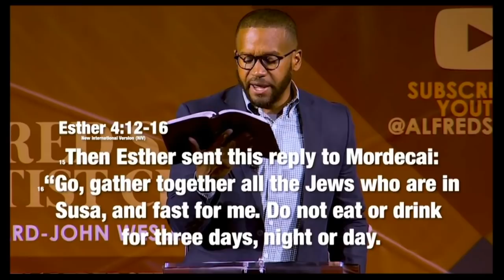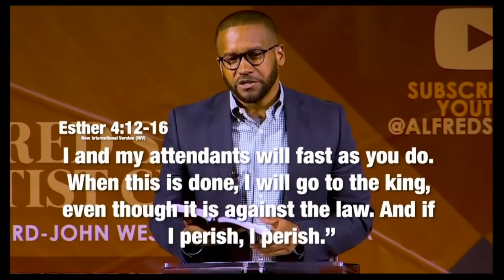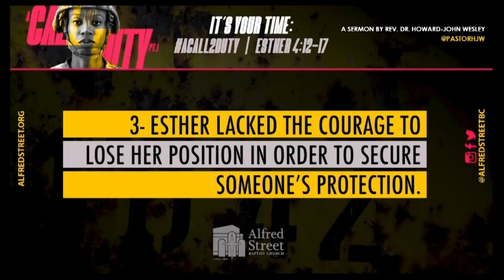Rev. Dr. Howard-John Wesley | Andrew Rankin Memorial Chapel | Howard University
Pastor
Alfred Street Baptist Church
Alexandria, VA

Rev. Dr. Howard-John Wesley Rev. Dr. Howard-John Wesley
Rev. Dr. Howard-John Wesley is the exciting, gifted and anointed Senior Pastor of Alfred Street Baptist Church in Alexandria, Virginia. A courageous, dynamic, and visionary leader, Dr. Wesley is a much sought after preacher, teacher, and featured national keynote speaker for various churches, leadership and development programs. He is only the eighth pastor to be installed in the 212 year history of the historical and world renowned Alfred Street Baptist Church.

Under his leadership, the church has grown to over 7,000 members with nearly 80 active ministries. The church currently holds four services; three on Sunday and one on Saturday evenings (the only African American Baptist church in the Washington, DC area to do so). He is most passionate about today’s youth, and is often recognized for his sermons which promote spiritual, social and intellectual growth amongst young adults.

Under his direction, a plethora of innovative worship services and ideas have been conceptualized and implemented such as Come As You Are (CAYA). CAYA is a worship service for young adults, ages 20 – 30 something which is held on the first Wednesday of every month. A host of innovative spiritual programs, services and study groups have been implemented under Dr. Wesley’s direction such as: the Awana program; which raises children and youth to know, love and serve Christ, Senior’s Bible study, Men’s Bible study, Praying with the Pastor and Chatting with the Pastor, just to name a few. The Mission Ministry has placed more emphasis on domestic violence awareness, community awareness, mentoring programs and after incarceration assistance, all with Pastor Wesley at the helm. As a compassionate pastor; he led ASBC to purchase property adjacent to the church which kept affordable housing in historical Old Town Alexandria.

The July 2013 issue of Time magazine, featured an article entitled “After Trayvon,” which acknowledged Dr. Wesley’s sermon, “When the Verdict Hurts,” as one of the best sermons preached in the United States addressing the verdict of “Not Guilty”.

Reverend Dr. Howard-John Wesley represents the fourth generation of Baptist preachers in his family. He is the son of the late Rev. Dr. Alvin J. Wesley and Dr. Helene J. Wesley. A 1994 magna cum laude graduate of Duke University; he doubled majored in Biomedical and Electrical Engineering. After his first year in medical school, he yielded to God’s call once again and walked away from a medical career to attend seminary in preparation for serving God’s people. He attended the Boston University School of Theology where he was a Martin L. King, Jr. Scholar and a 1997 summa cum laude graduate concentrating on Biblical Studies and African-American religious history. His passion for preaching and learning led him to the Associated Chicago Theological School’s Doctor of Ministry in Preaching Program where he graduated from the Northern Baptist Theological Seminary with his Doctor of Ministry degree in 2003.

For his labor, Dr. Wesley has received numerous awards and accolades. He is one of the 2013 recipients of The Root 100: A Who’s Who of Black America award, and one of seven to receive the James Floyd Jenkins Pillar of Faith Award presented by Howard University School of Divinity, in collaboration with the United Church of Christ in April 2014. Moreover, he is associated with several organizations: Alexandria NAACP, the Northern Virginia Urban League, the Community Coalition for Haiti, a member of the Board of Directors for the Hopkins House and the Institute for Responsible Citizenship, a member of the Board for the Lott Carey Convention, and a member of the board of the John Leland Center for Theological Studies. He has also served as honorary chairperson for the African American Adoptions, Inc. just to name a few.

A member of Kappa Alpha Psi Fraternity, Inc., Dr. Wesley is an avid golfer who also enjoys movies, reading, and working out. He celebrated his 25th year anniversary in the ministry on November 29, 2014. He is the proud father of two beautiful sons, Howard-John, II and Cooper Reece.